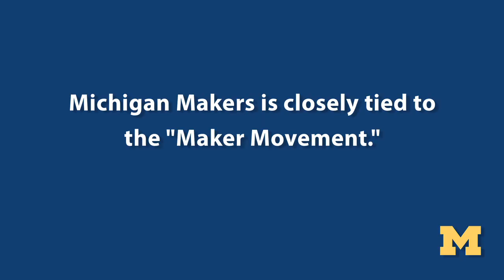Michigan's World Class: Michigan Makers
U-M School of Information students learn to mentor and create programs that encourage young children to be makers.